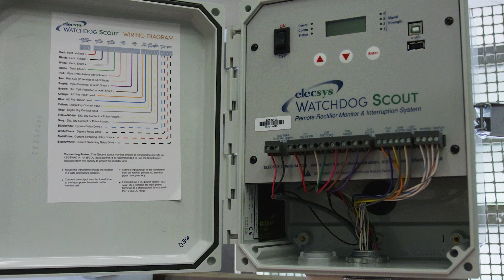Corrosion Protection Program Short